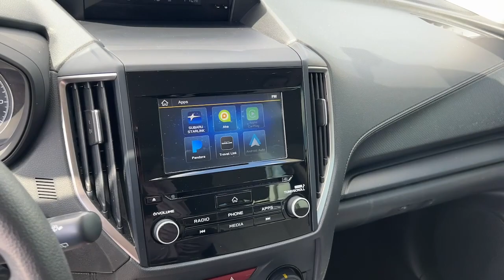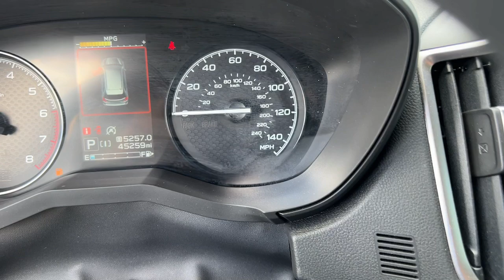2022 Subaru Forester Hollywood, Fort Lauderdale, Hialeah, Boca Raton, Palm Beach, FL T1801200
Crystal White Pearl Used 2022 Subaru Forester Base available in Hollywood, Florida at Toyota of Hollywood. Servicing the Fort Lauderdale, Hialeah, Boca Raton, Palm Beach, FL area.

1841 N State Rd 7

Crystal White Pearl 2022 Subaru Forester AWD Lineartronic CVT 2.5L 4-Cylinder DOHC 16V BACKUP CAMERA BLUETOOTH POWER PACKAGE 4-Wheel Disc Brakes ABS brakes Active Cruise Control Anti-whiplash front head restraints Dual front impact airbags Dual front side impact airbags Electronic Stability Control Front anti-roll bar Illuminated entry Knee airbag Low tire pressure warning Occupant sensing airbag Overhead airbag Rear anti-roll bar Remote keyless entry Traction control.brbrRecent Arrival! 26/33 City/Highway MPGbrbrbrChanged your mind? Vehicle doesnt fit your lifestyle? RETURN IT AND CANCEL THE DEAL! PreAuction Sales Center wants to make sure that you love your pre-owned vehicle. Your satisfaction is so important to us that we now offer a 30 day return policy! No questions asked! No reason needed! Just return your pre-owned vehicle to PreAuction Sales Center in Hollywood within 30 days from the date of delivery with no more than 1000 additional miles. Feel free to test drive and trade into a different car you feel better suits your needs! Upon return of an eligible vehicle a 20% re-stocking fee will be assessed based upon the Cash Price of the Vehicle. The vehicle must be in the same condition as purchased with no more than 1000 additional miles. Because of the special nature of this program this policy only applies to private purchasers; fleet and commercial vehicle sales are not eligible. Additionally this return policy is only applicable to pre-owned vehicles purchased from Pre-auction Sales Center at a Cash Price of $10000 or more. Eligible vehicles must be delivered during the program period. See a sales associate to receive a written signed return policy.